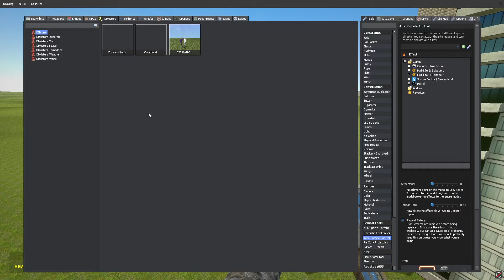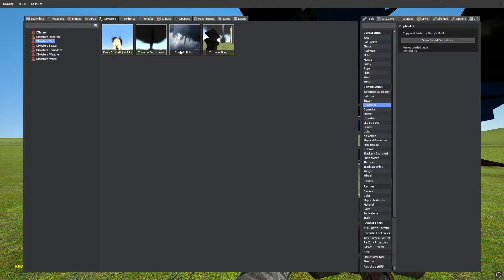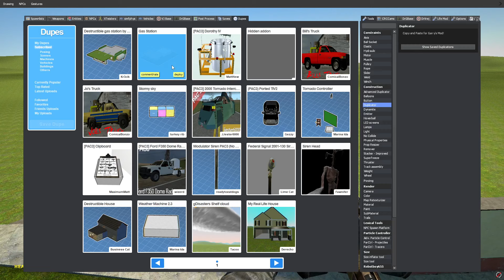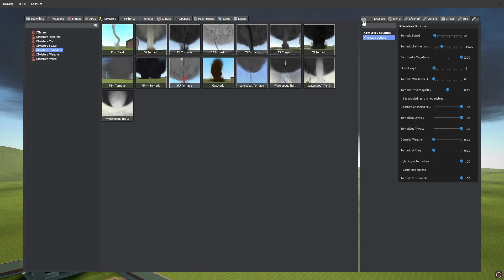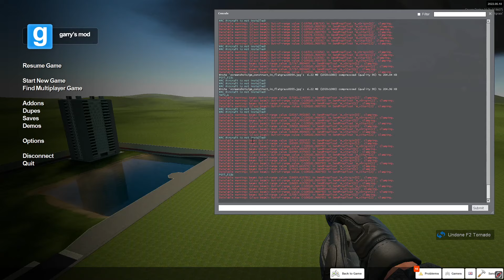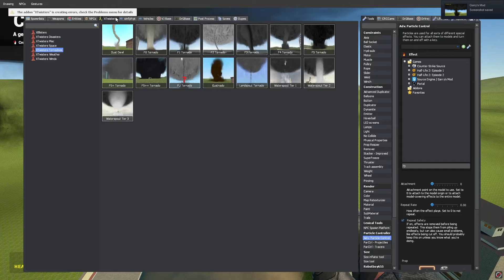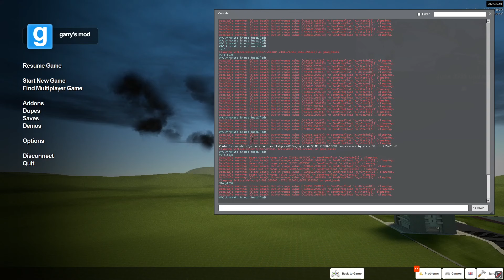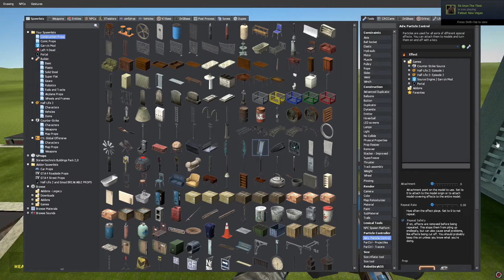Garry's Mod XTwisters 2023 Add-on Review